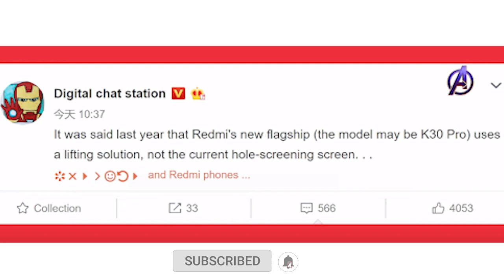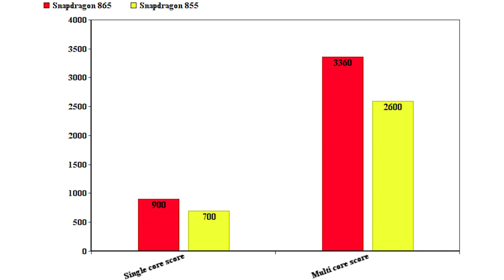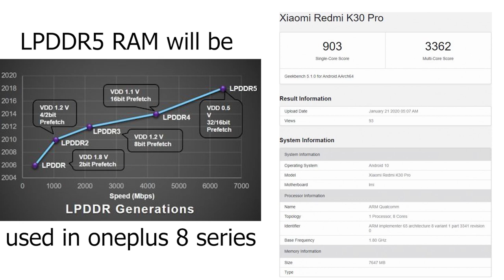Redmi K30 Pro Tamil - Price | Launch date in India | Specs - Snapdragon 865 | 64MP Quad Camera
Redmi K30 Pro Tamil
     Redmi K30 Pro tamil Specs and price revealed. Redmi K30 Pro Specifications include 6.67inch FHD 120 Hz display, 64MP Quad camera and 33 W fast charging. Redmi K30 Pro design will have full view display. Redmi K30 Pro processor will be snapdragon 865. Redmi K30 Pro camera system will use 64MP Sony IMX 686 sensor. Redmi K30 Pro launch date in India is May 2020. Redmi K30 Pro price in India will start from Rs.29999 for base variant. What are your thoughts about Redmi K30 Pro, share your thoughts on comments section!!

 Good for you by TBHD